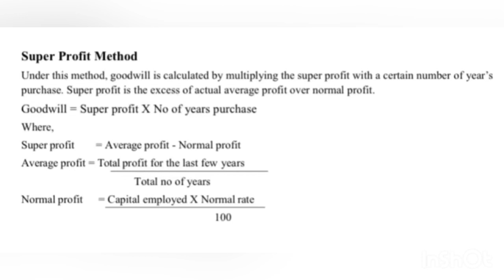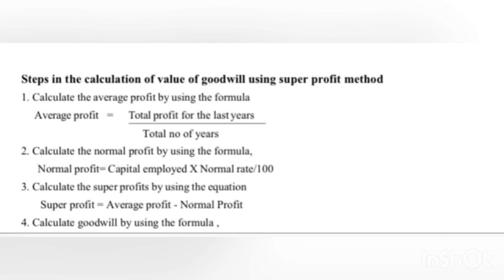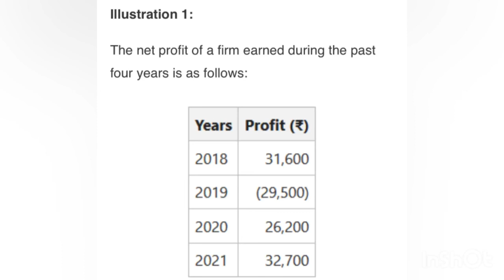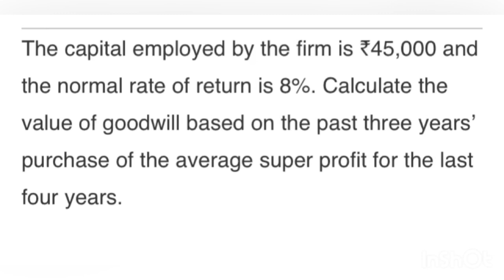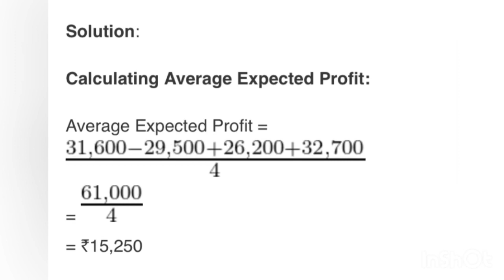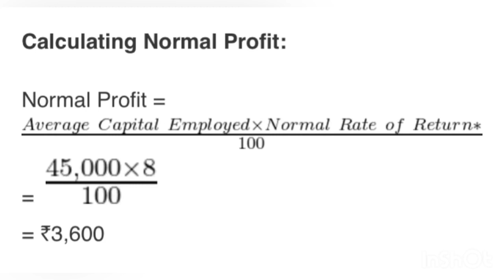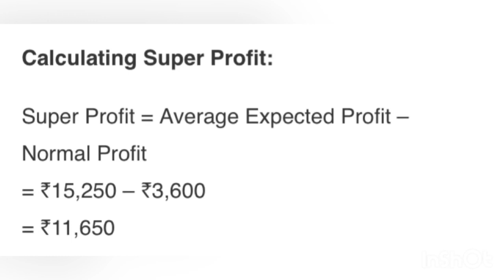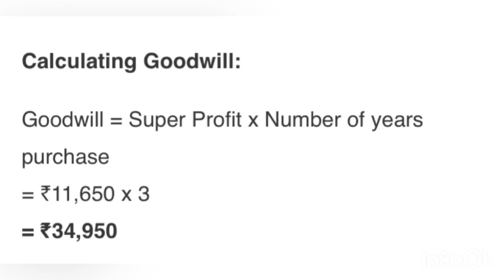🔥Plus two|Accountancy|Chapter-2|Admission of a Partner|Valuation of Goodwill~Super Profit Method💥